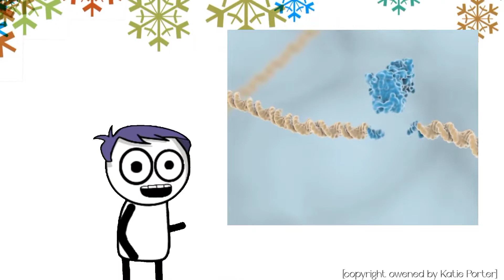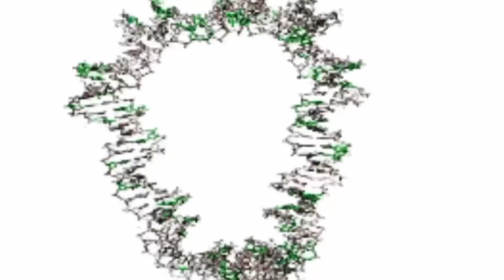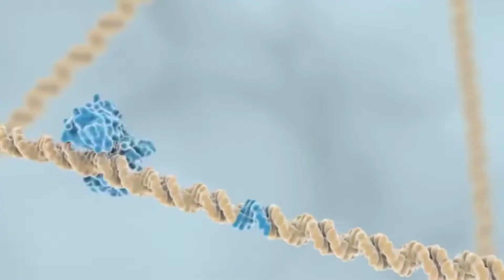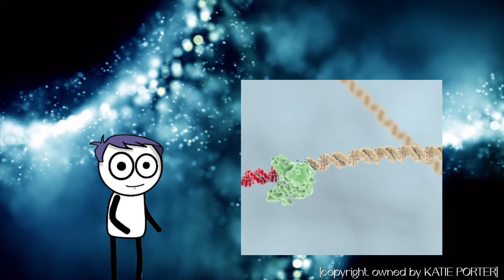GENE CLONNING part2. GENE CLONNING BSC HINDI. RESTRICTION ENZYME AND REVERSE TRANSCRIPTASE.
successfully clonned animals:-.

hlw dosto, aaj ke is video me hum gene clonning se juri baato ko age badayenge.
 Aj hum ye janenge ki gene cloning hoti kaise hai iske main steps kya- kya hai.

      In sbke sath hi humne pochle video me jin chemicals ke bare me, jin components ke baare me jana, unme se kuchh ke baare me janenge ki we kha pe use honge.

       jo bchega wo next part me finish ho jayegaa.

Aur aap bs support krte rhiye thank you, love you guys🙏🌹